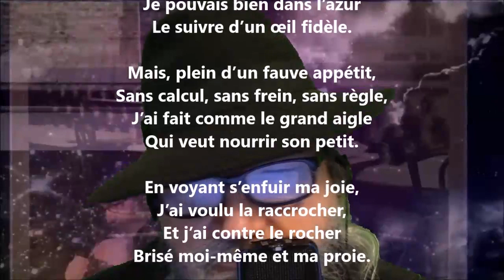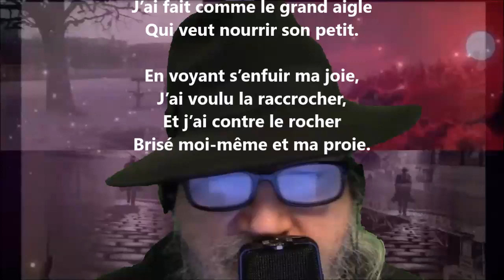Du pic de la cime haute - Jean Richepin lu par Yvon Jean